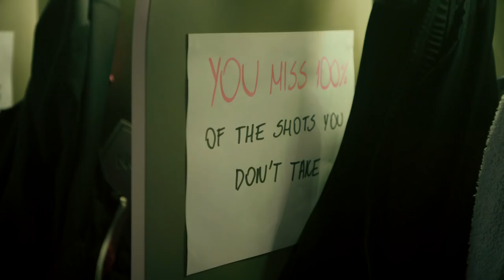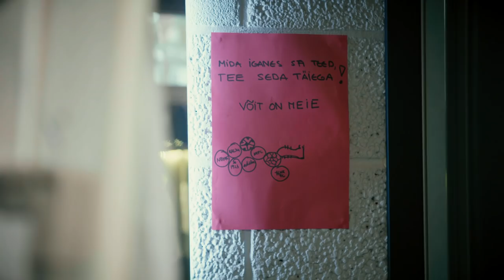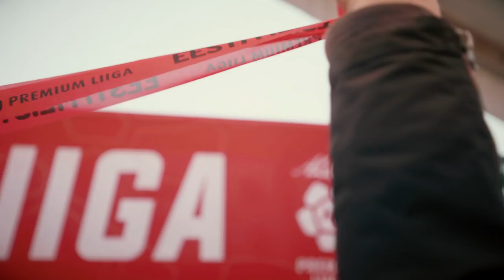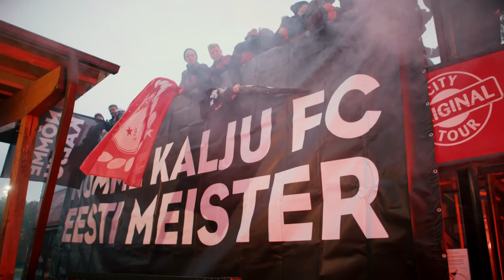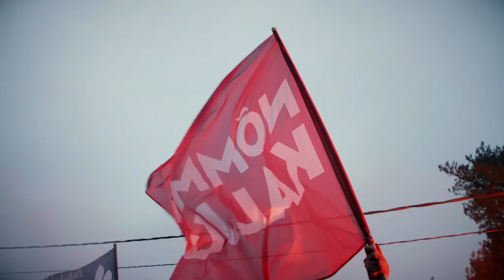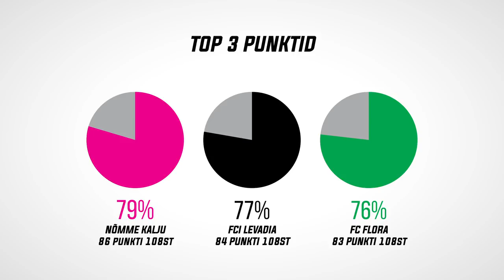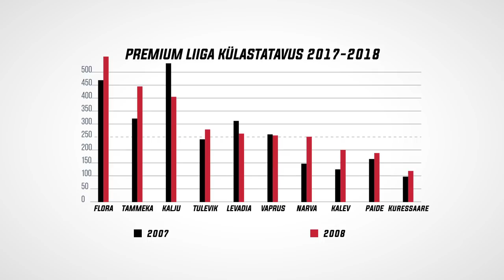Silm peale! 4. osa: kuidas Nõmme Kalju meistriks tuli?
Soccernet.ee jalgpallisaate "Silm peale!" neljas osa vaatab eksklusiivsete kaadrite vahendusel tagasi hooaja lõpplahendusele ja sellele, kuidas Nõmme Kaljust Eesti meister sai.

Premium liiga hooaja viimasel mängupäeval oli meil harukordne võimalus külastada Kalju riietusruumi nii enne kui ka pärast mängu. Tiitlivõidu järel jälgisime meeskonna tähistamist ja uurisime asjaosalistelt klubi edu saladust.

Saate teises pooles heidame pilgu sellele, milliseks kujunes kõrgliiga tabeli teine pool.

Neljas osa jääb mõneks ajaks viimaseks, kuivõrd saade läheb sarnaselt vutihooajale endale puhkusele. Õigepea oleme aga tagasi eetris!